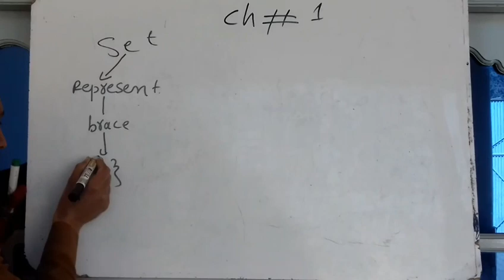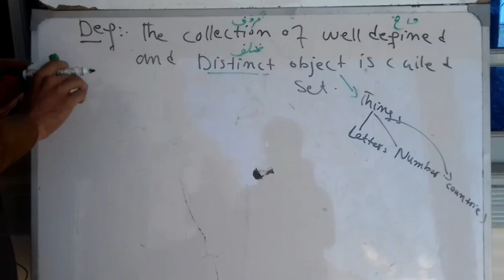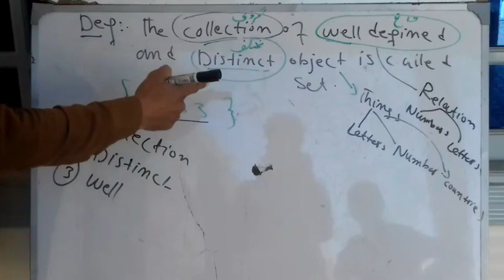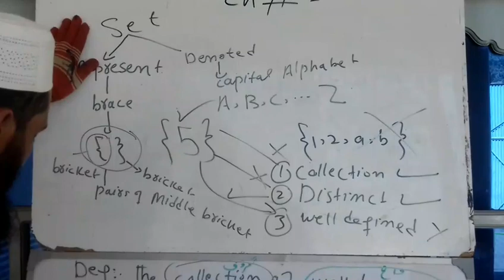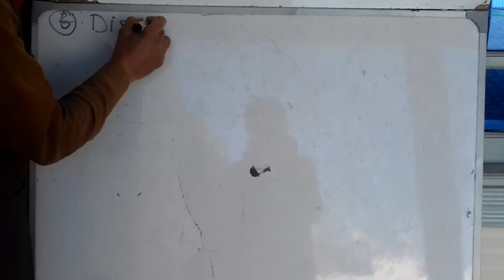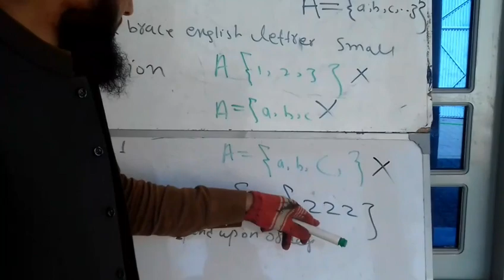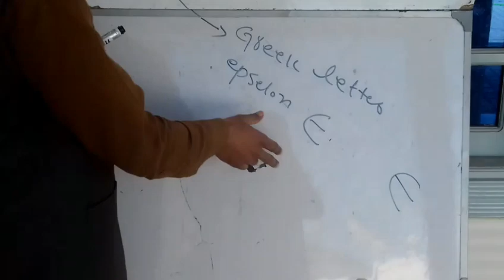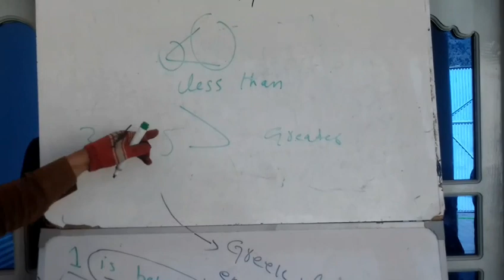Introduction to Set maths important topic of ch#1.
Maths tutorial.
In this video we will learn about set.
Important topic of ch#1 of kpk course.

Kurram student must see or learn this video to learn about set which is important topic.

I will try to upload such interested maths tutorial video.

Kurram maths tutorial is a channel who provide math style stuff.